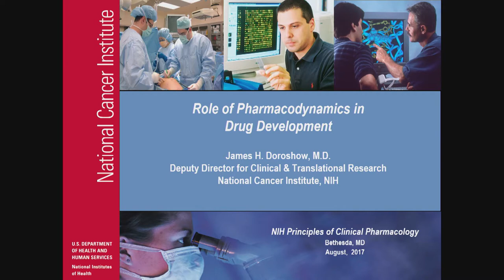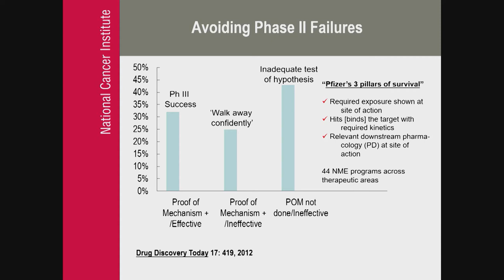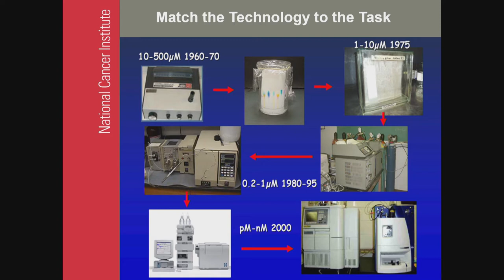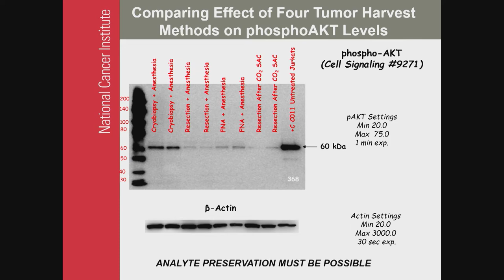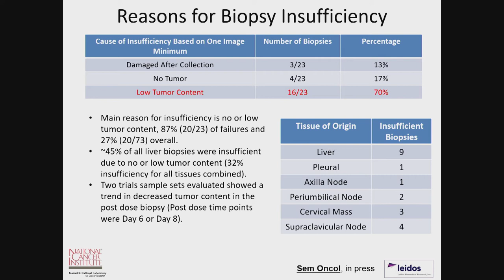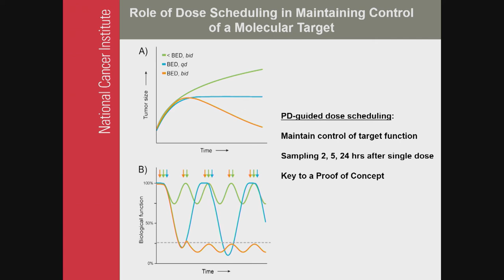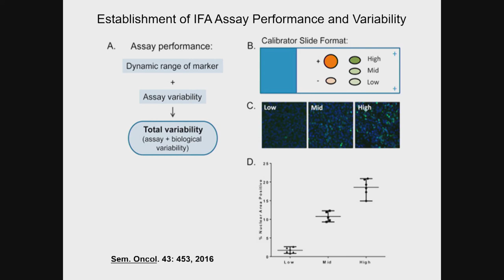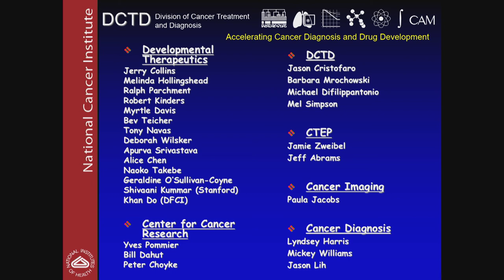Role of Pharmacodynamics in Drug Development with Dr. James Doroshow